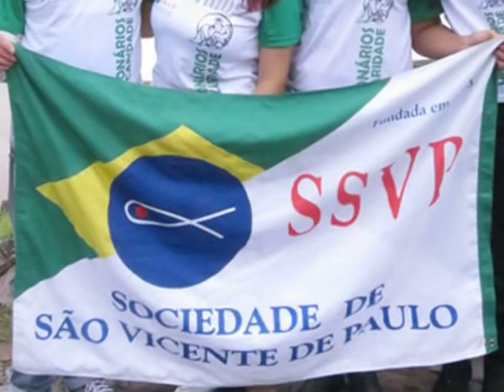Horizonte Notícia 31/07/2014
Data exibição: 31/07/2014
Apresentação: Naiara Santos
Produção: Kátia Castro